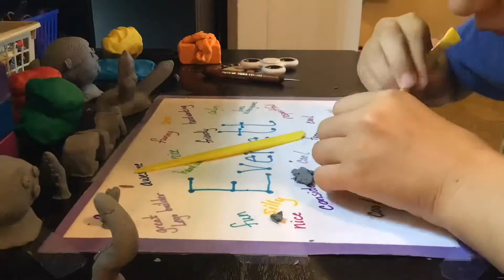Soda Can | clay sculpting